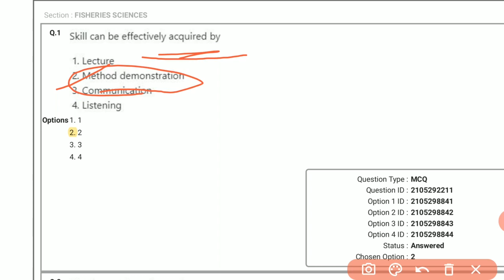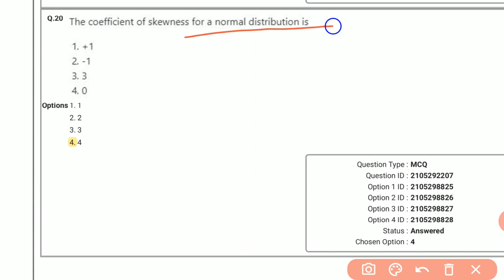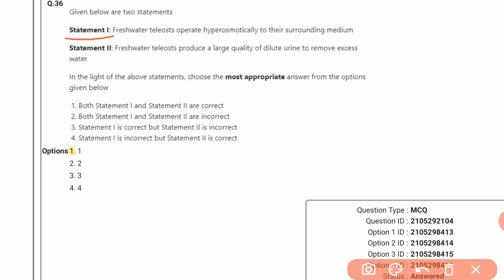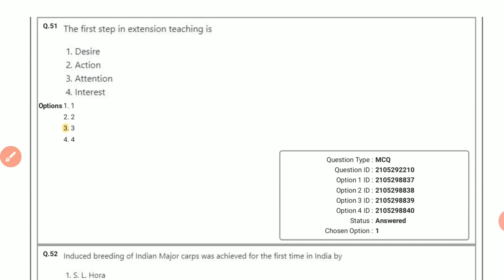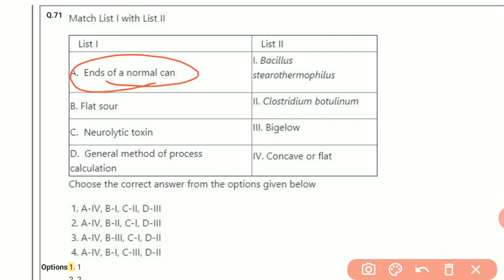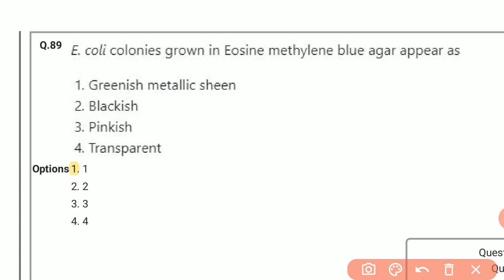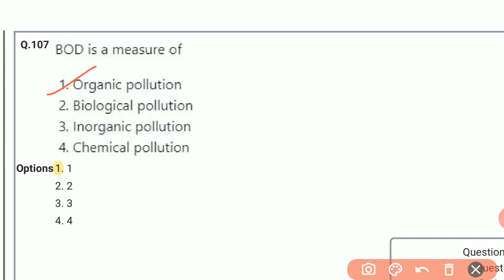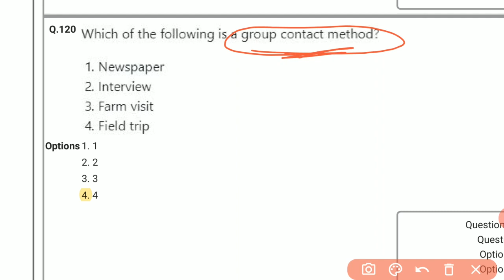ICAR JRF Fisheries Science Solved Question Paper 2020 | S. Gayathri Ma'am |Agriculture & GK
This Video is Related to ICAR JRF Fisheries Science Solved Question Paper 2020. This video is also useful For Agricultural Competitive Exams Like ASRB NET, SRF, UPCATET, BHU, IBPS AFO, RRB AO, NABARD Exams.
Video by - S. Gayathri Ma'am

Agriculture & GK
Agriculture&GK
Agriculture GK